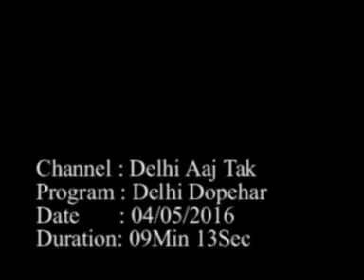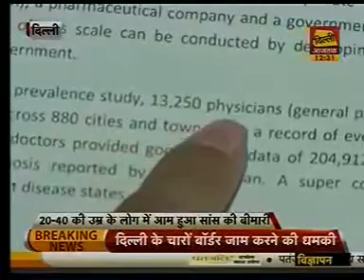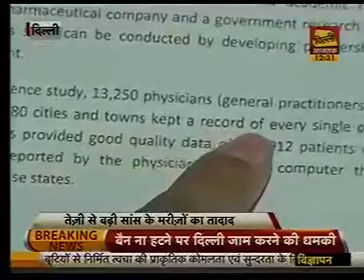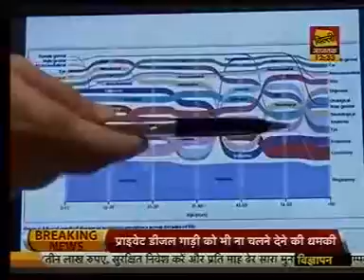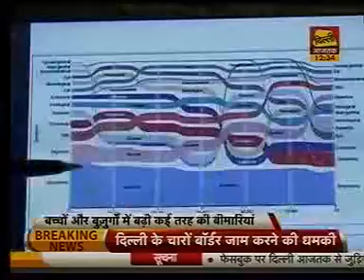Eye opening coverage by Delhi Aaj Tak on Air Pollution and increasing breathing problems